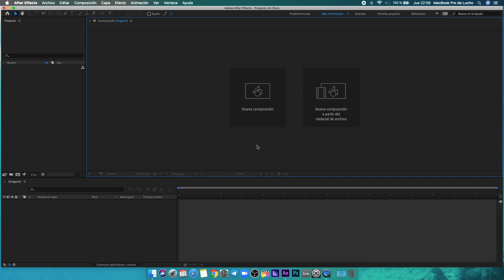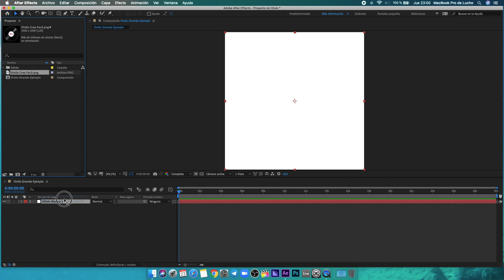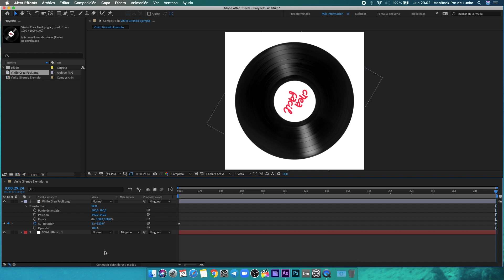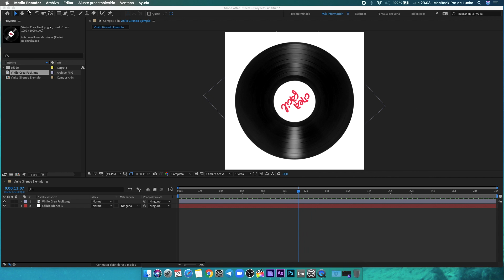Cómo hacer un video con efecto Disco-Vinilo girando en After Effects 😉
La música es original, creada por mi exclusivamente para este video.